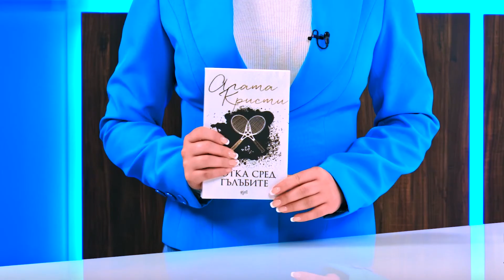Котка сред гълъбите - Агата Кристи - store.bg